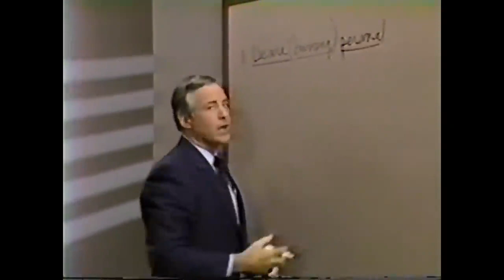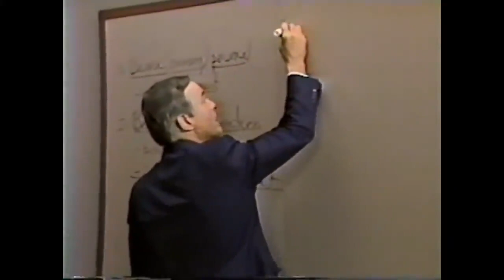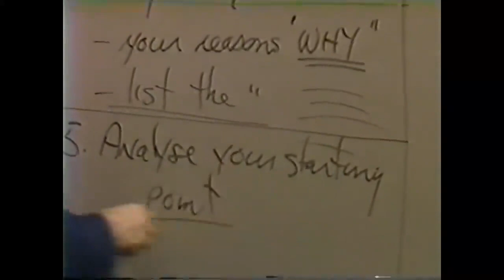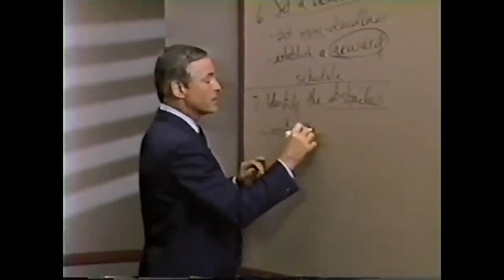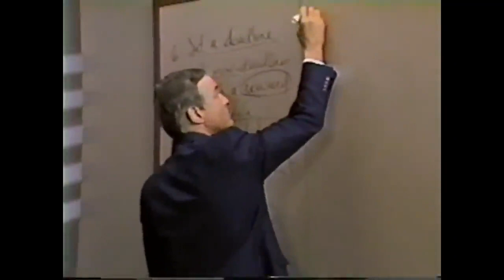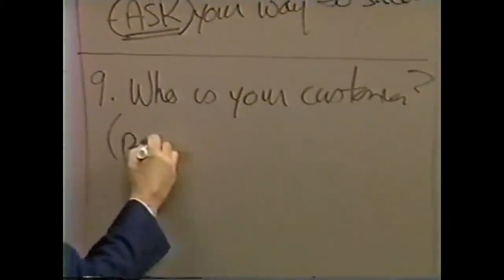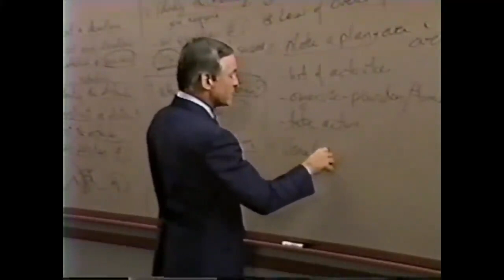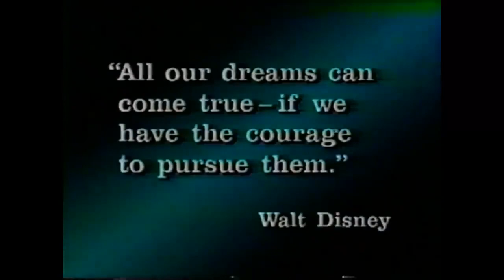La Psicologia del Exito Capitulo 16 - Brian Tracy - DOCE PASOS HACIA LA CONSECUSION DE LAS METAS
En el último ejercicio del mòdulo / capitulo 15 le pedía que escribiera su objetivo principal definido en la vida. Si no fue capaz de determinar cual es el suyo, dedique ahora un momento a repasar sus respuestas al ejercicico de siete pasos que completo mientras veía el video correspondiente al capitulo 15